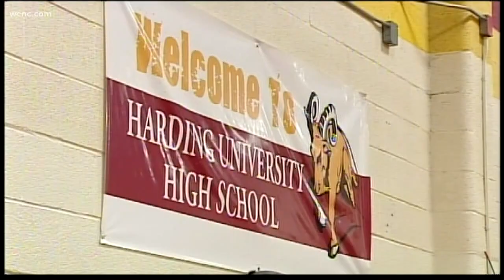Harding finishes storybook season with championship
The Harding University High School Rams might be the most unlikely state champions ever.